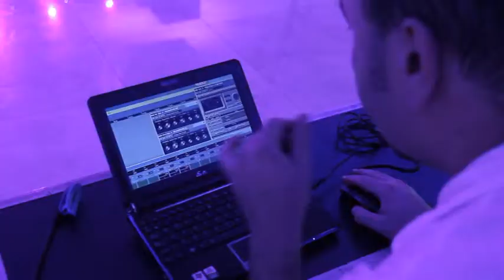ALEJANDRA TOSCANO - HILTON